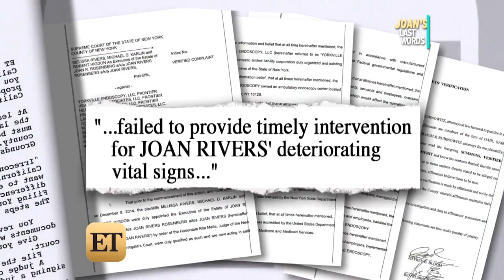Melissa Rivers Reached 8-Figure Settlement in Joan Rivers Medical Malpractice Lawsuit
ET caught up with Melissa Rivers' attorneys following the multi-million dollar settlement reached in the lawsuit stemming from her mom's death.